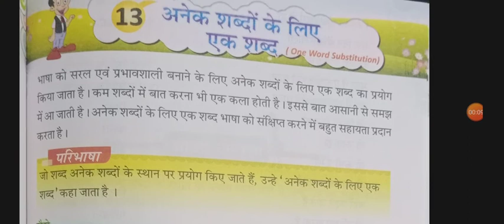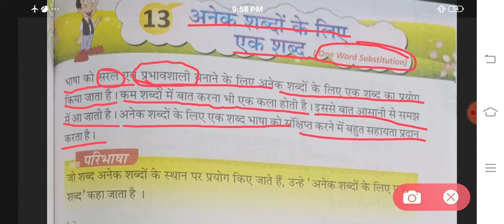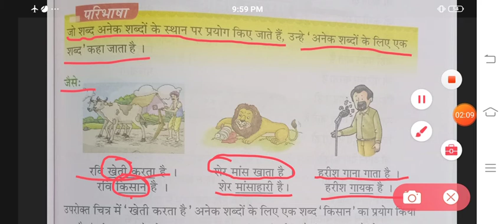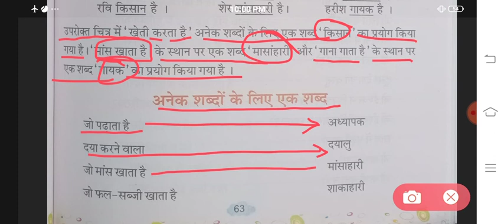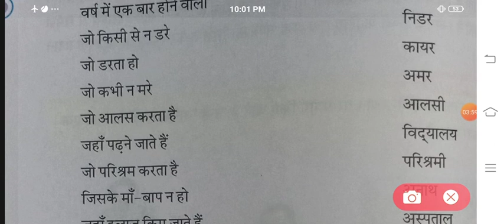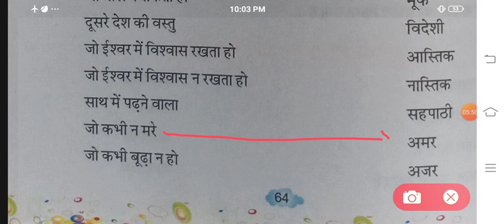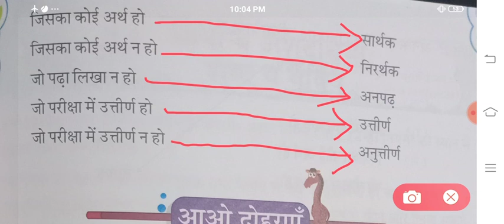अनेक शब्दो के लिए एक शब्द | मोहक हिंदी व्याकरण | कक्षा ३ | पाठ १३